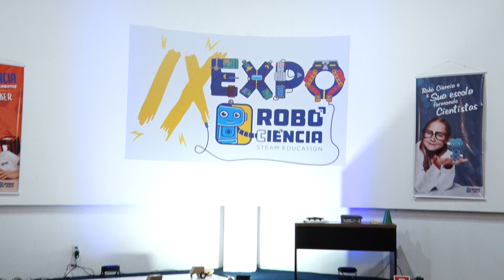Nona edição do Expo Robô Ciência acontece em shopping da capital sergipana